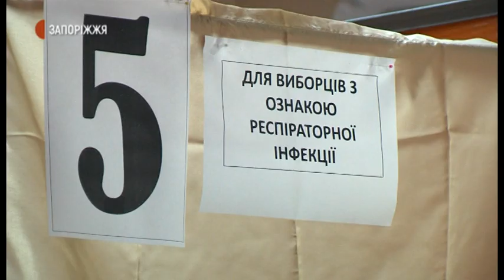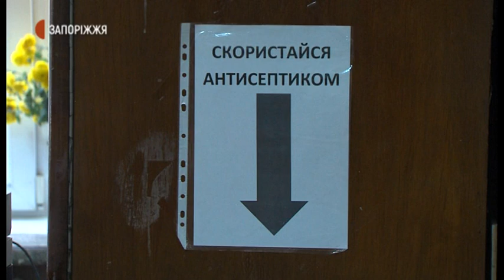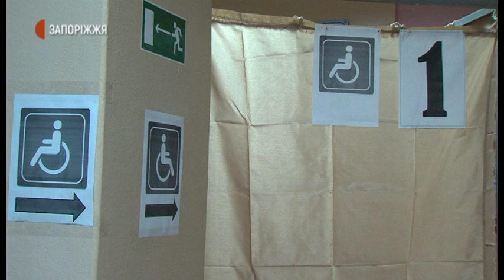Відкриття дільниці | Новини | 25.10.2020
1104 виборчих дільниці у Запорізькій області сьогодні відкрили вчасно. Про це повідомили на офіційному сайті регіонального управління Національної поліції. О 8-ій розпочалося голосування, а до того понад годину тривала підготовка: розпакування бюлетенів та опломбування урн для голосування. Як це відбувалось на одній із виборчих дільниць у Заводському районі Запоріжжя – далі у сюжеті.